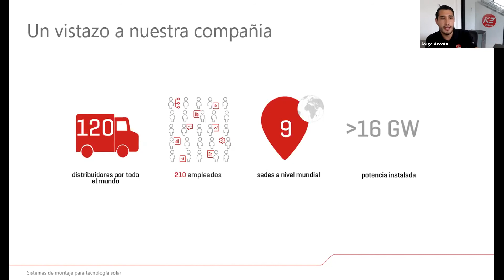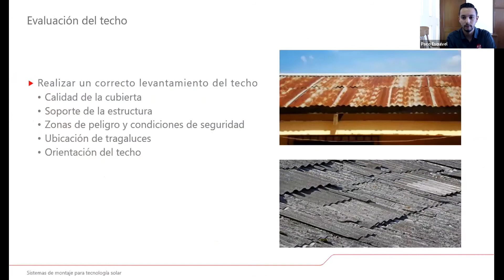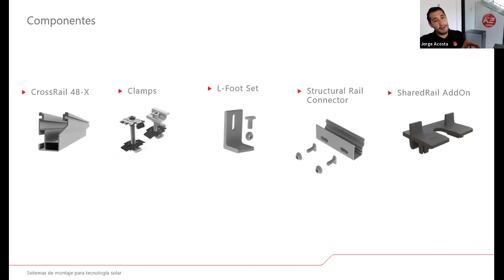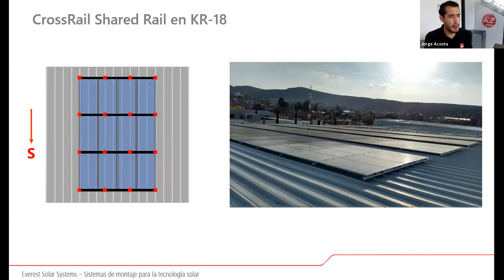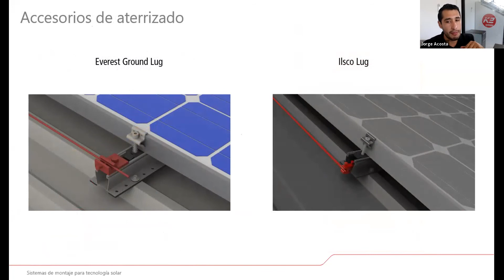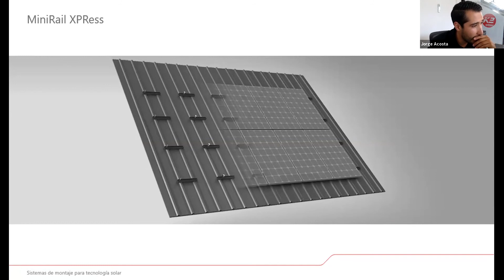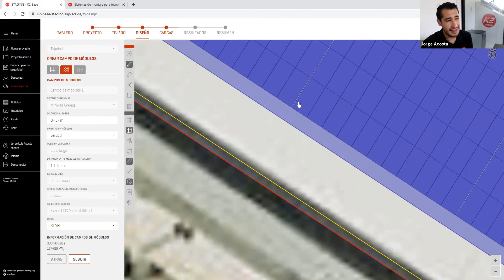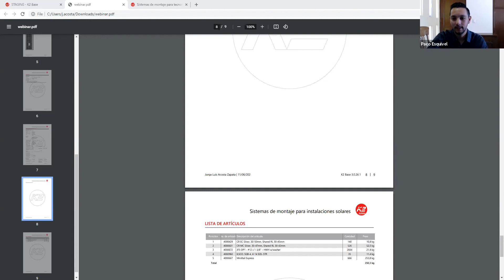Webinar MX: Configuraciones de sistemas K2 para instalaciones en techos metálicos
Aprende de nuestras soluciones para techos metálicos comerciales, conoce las configuraciones y ventajas de nuestros sistemas MiniRail XPRess y Shared Rail.

Obtenga más información sobre el sistema MiniRail XPRess en nuestro sitio web

Obtenga más información sobre el sistema Shared Rail en nuestro sitio web